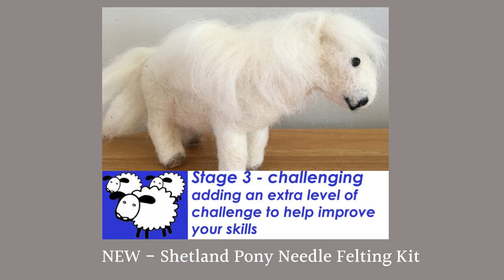Shetland pony Needle Felting Kit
Our stage 3 Shetland pony needle  felting kit is ideal for improvers , a great learning  needle felting kit.  Makes one pony either white or black and uses Sheltand wool.